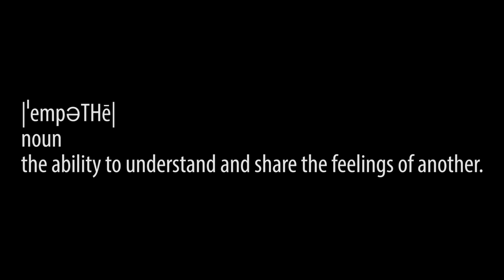Empathy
As the world watches the outcome of a police shooting of an unarmed teen. Jeremy and his friends just go through their  day dealing with the racial issues that they know to well.